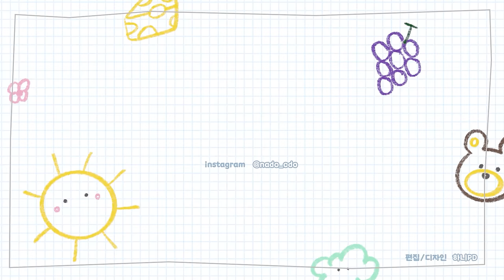버터갈릭 피자스쿨 피자 먹방 ft.까르보불닭🍕피자스쿨 꿀조합 추천+로제치즈볼 크림치즈볼 슈크림볼 REALSOUND MUKBANG | pizza,carbo fire noodles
나도의 나도 먹을래💛

🎹 심태한 - 행복이 열리는 날